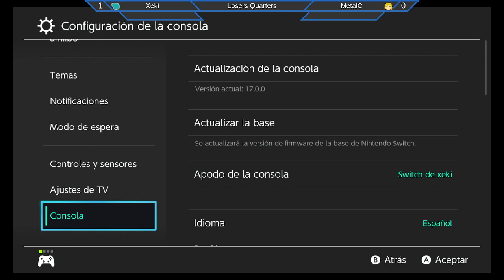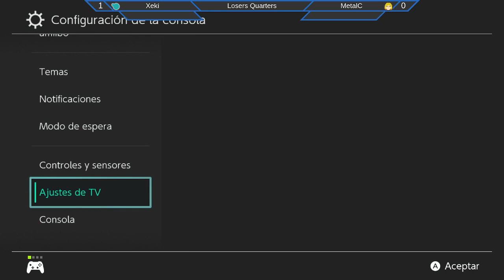U-Smash Quincenal 6 Primavera 2023 | MetalC vs U-smash | xeki | Losers finals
U-Smash Quincenal 6 | 25 de octubre, 2023 | Santiago, Chile